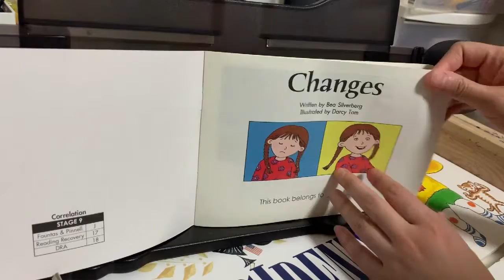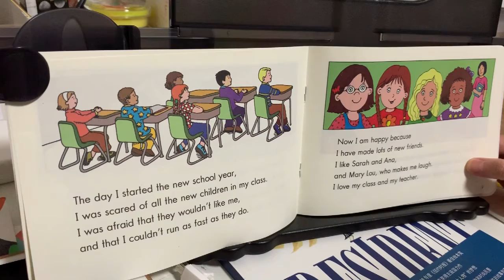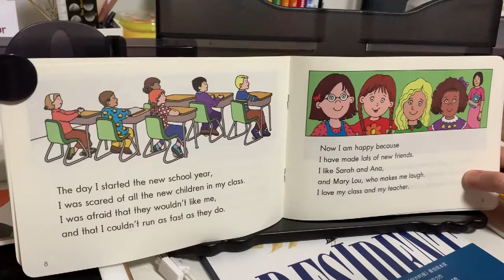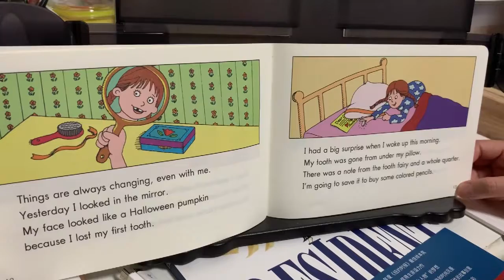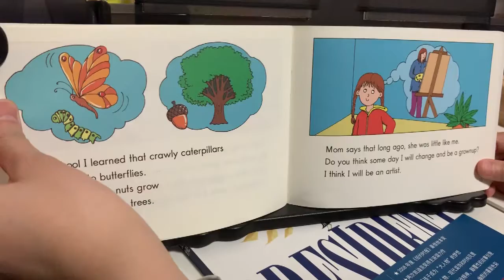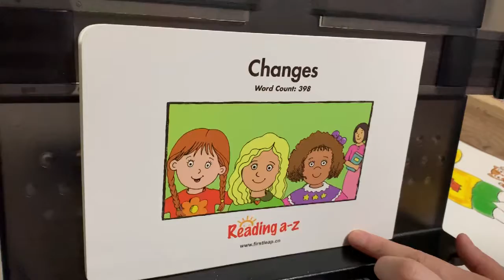《Changes 变化》（LEVELED BOOK STAGE 9）【Jasmine学英文】【茉莉的学习之旅（一年级）刚刚开始~】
希望更多人开始阅读 学习 思考……